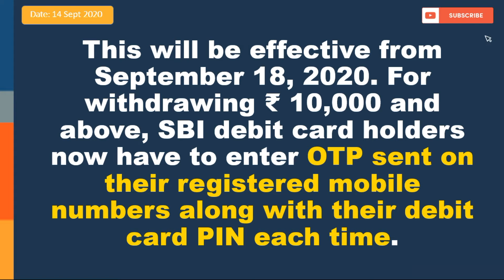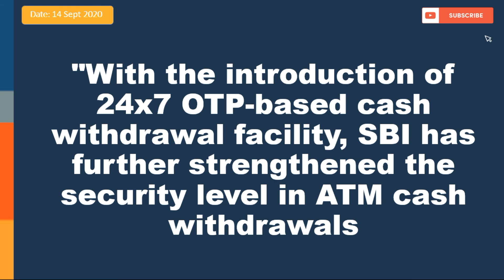SBI share latest news in Hindi | SBI share news today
Should I buy SBI shares?
Why are SBI shares falling?
Is SBI overvalued?
Who bought SBI shares today?

SBI Share,
Infobear,
SBI Stock News Today,
SBI Stock Dividend,
SBI share Tamil,
SBI shares longterm,
SBI - annual report,
SBI result,